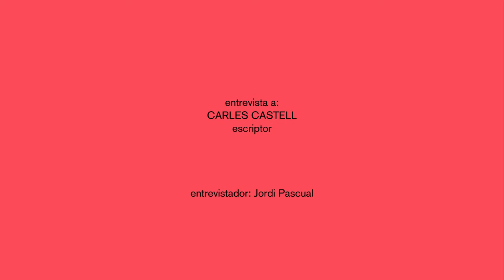Entrevista a Carles Castell, escriptor